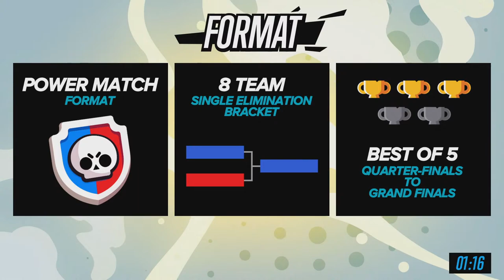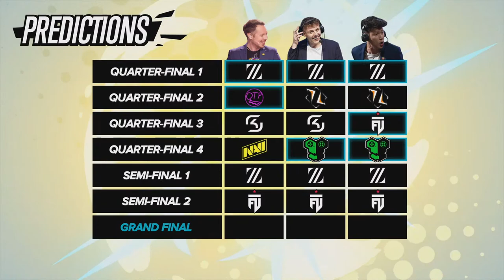Brawl Stars Championship 2023 - June Monthly Finals - EMEA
0:00 Intro
15:57 ZETA DIVISION vs Am O Fantezie
1:05:03 HMBLE vs OneTrickPonies
1:54:59 SK Gaming vs FUT Esports
2:54:49 NAVI vs Reply Totem
4:01:02 Semifinal 1
4:39:37 Semifinal 2
5:26:34 Grand Finals